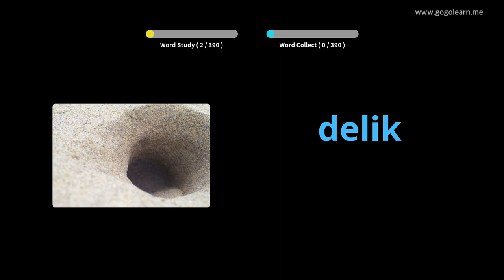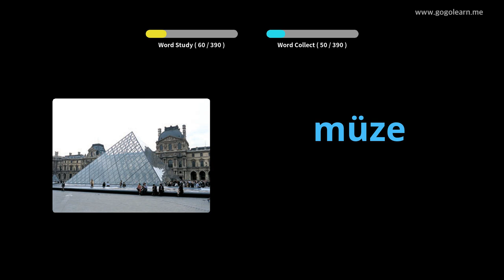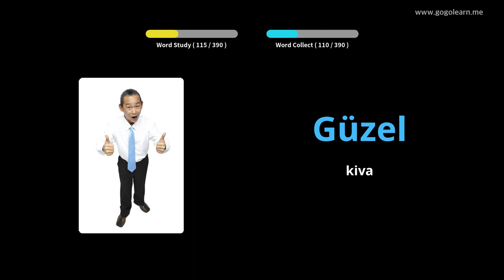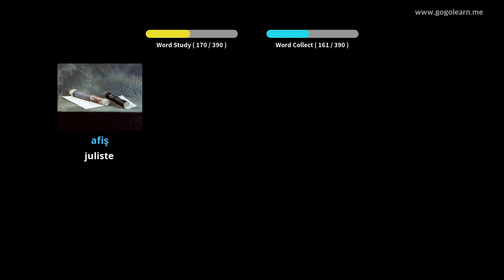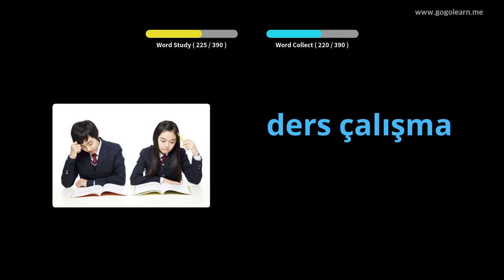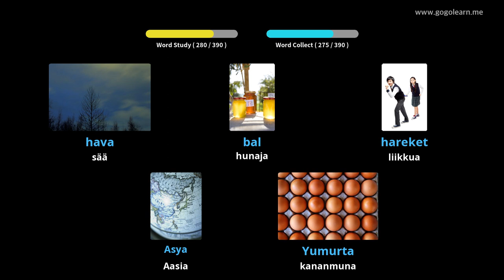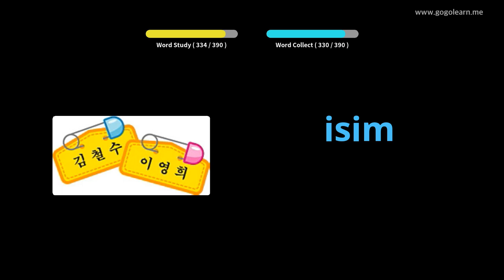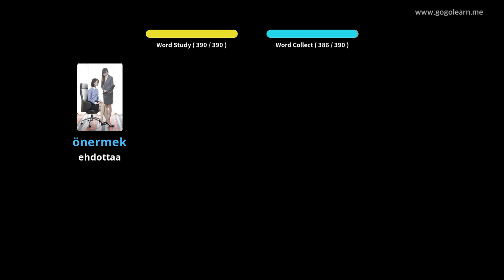Turkin sanaston lukio 1 | Golearn